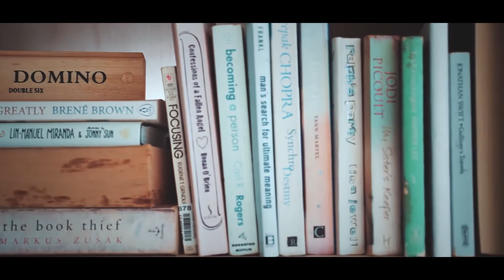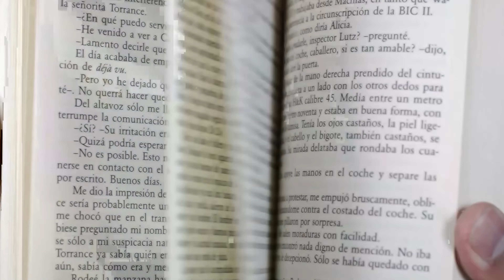كيف تستمر في القراءة؟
ــــــــــــــــــــــــــــــــــــــــــــ

نسعد بخدمتكم
IAmAlqefari

على المتناج الرهيب، شكر خاص للممنوج عبدالرحمن الذهبي، روحو سلمو لي عليه ❤️